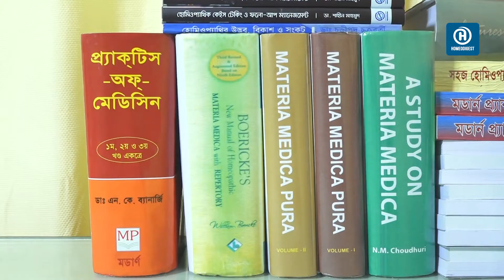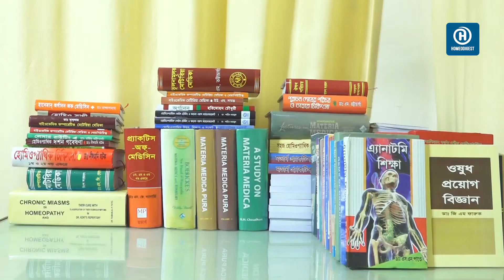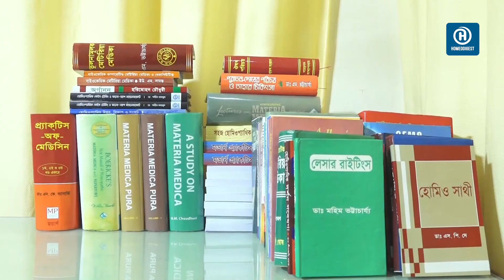ফিজিওলজির সংজ্ঞা ।। Physiology ।। ডিএইচএমএস ২য় বর্ষ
ডিএইচএমএস দ্বিতীয় বর্ষের শিক্ষার্থীদের জন্য শুরু হলো Physiology বা শরীরবিদ্যার ক্লাস। আশা করি ক্লাসগুলো সকল শ্রেণির শিক্ষার্থী এবং নবীন চিকিৎসকদের জন্যও কাজে আসবে।

সবাইকে ধন্যবাদ। পাশাপাশি কমেন্ট বক্সে সুবিধা অসুবিধা তুলে ধরার অনুরোধ থাকল। পরবর্তীতে আপনাদের কমেন্ট অনুযায়ী আমরা সঠিক জবাব দেওয়া চেষ্টা করবো।

💓 যোগাযোগ 💓
✔ House No. 138, Central Basabo, Sabujbag, Dhaka-1214

হোমিওপ্যাথি ওষুধের মাত্রা - হোমিওপ্যাথিক ঔষধ ও চিকিৎসা, হোমিও ঔষধের শক্তি ও মাত্রা নির্ধারণ, হোমিও ঔষধের প্রোয়োগ ও মাত্রা, হোমিও ঔষধের নির্দেশিকা বই, হোমিও ঔষধের নাম ও কাজ, হোমিও ঔষধের ডোজ।